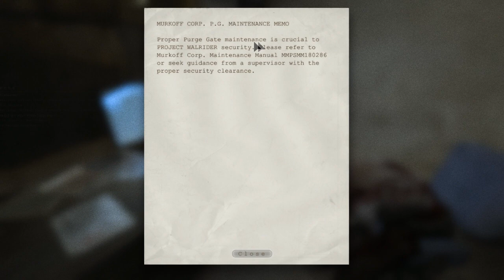Hangin' -7- OUTLAST Creepthrough w/ GBH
Back on one journalist's quest of e-fame.

So, Outlast is this game where you play as Miles Upshur, the most ballsy reporter in town. Everyone thinks you're an idiot and they laugh at you because you take jobs that nobody else will, because you have a death wish. So basically one day you decide to start a vlogging channel on YouTube, and you saw this really popular video in some Blair Witch-esque style by marble hornets about some skinny dude, so you, for some reason, were like "Man, I wanna do that!". So then you kinda set out to get yourself killed by insane people in an infamous asylum because of your new quest for subs 'n' views.